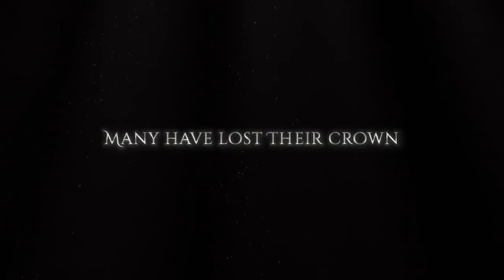An Ensemble of defense and management simulation! Kingdom Two Crowns on Stove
In Kingdom Two Crowns, players must work to build their kingdom and secure it from the threat of the Greed. Experience new technology, units, enemies, mounts, and secrets in the next evolution of the award-winning micro strategy franchise!